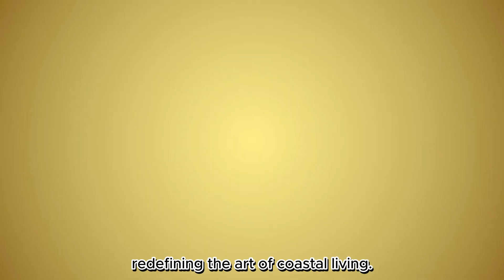10 Best Luxury Beach Resorts in the World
Welcome to a world of unparalleled luxury and relaxation as we take you on a virtual journey to discover the best luxury beach resorts in the world. 🏖️ Whether you're planning your dream vacation or simply seeking inspiration for your next getaway, this video is your passport to paradise.

Join us as we explore the most exquisite beachfront properties that redefine opulence and offer unforgettable experiences. From secluded tropical hideaways to glamorous coastal escapes, these resorts are the epitome of elegance and indulgence.

In this video, you'll:

🌟 Immerse yourself in the breathtaking beauty of pristine beaches and crystal-clear waters.
🏨 Discover luxurious accommodations that blend seamlessly with their natural surroundings.
🍽️ Indulge in world-class dining experiences crafted by renowned chefs.
🌴 Explore a range of activities and amenities that cater to your every desire.
🌅 Witness stunning sunsets that paint the sky in hues of gold and pink.
🥂 Experience the warmth and hospitality that make these resorts truly exceptional.

Whether you're a sun-seeker, a water sports enthusiast, or simply looking for a serene escape, these luxury beach resorts have something for everyone. Join us on this virtual tour and get ready to add some of these incredible destinations to your bucket list.

It's time to turn your beachside fantasies into reality! 🌞🌴✈️